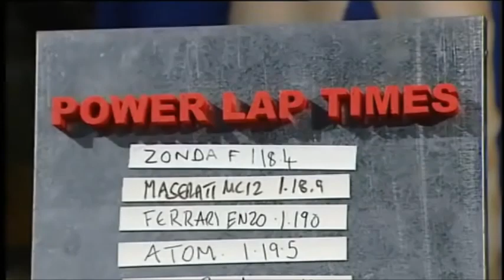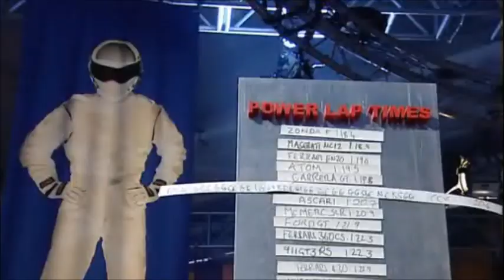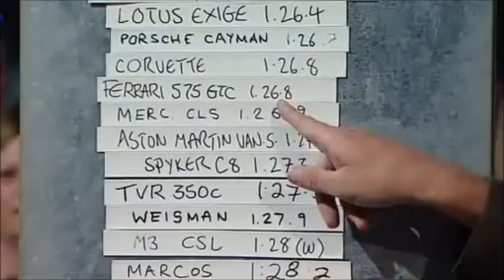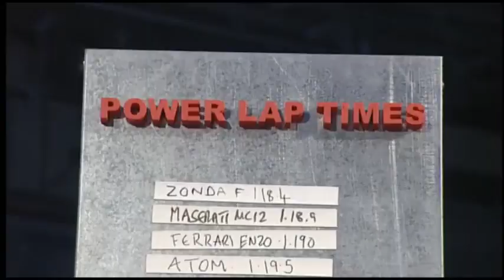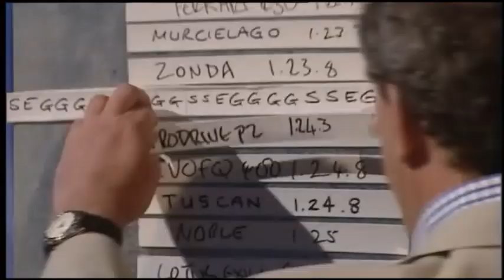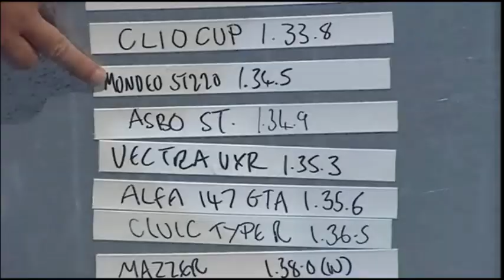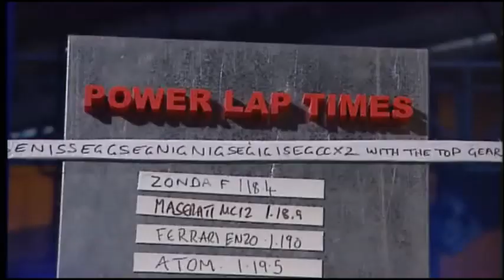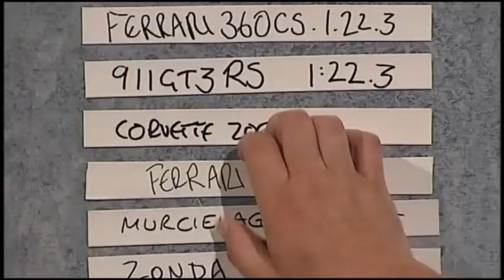Top Gear Power Lap Times(Series 8)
Koenigsegg CCX 1:20.40 / Chevrolet Corvette Z06 ,1:22.40 / Prodrive P2 ,1:24.30 / Vauxhall VectraVX-R 1:35.30 / Lamborghini Gallardo Spyder
1:25.70 / Noble M15 ,1:22.50